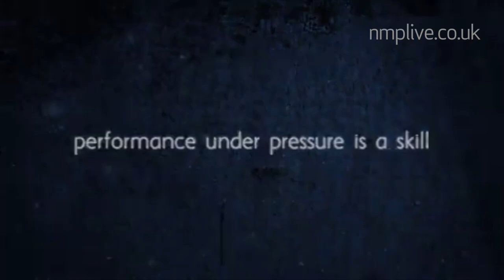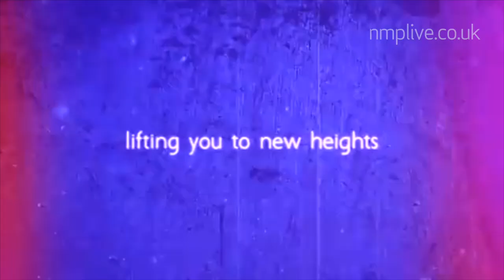Dave Alred - Elite Performance Coach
Dave Alred believes in transference of learning; surgeons, skateboarders, rugby players, pilots, golfers, dolphin trainers. Dave has left no stone unturned developing his coaching techniques and philosophy, an approach that continues to help people re-define what they are capable of achieving.